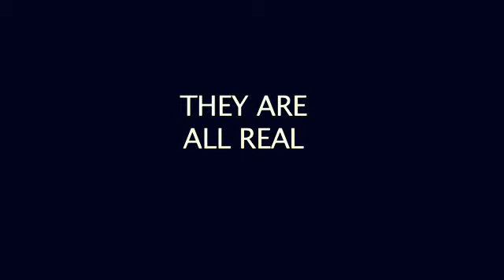WORLD'S WORST RESTAURANT NAMES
These are all real places in the world.